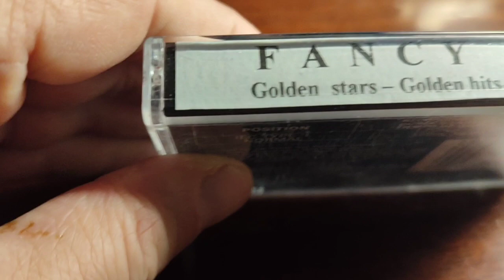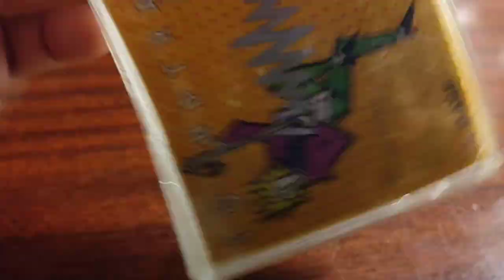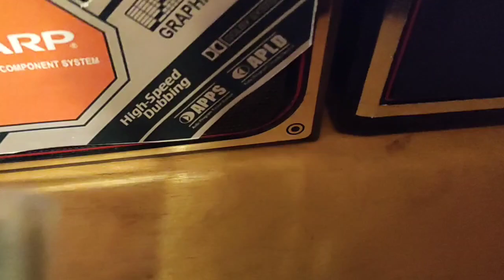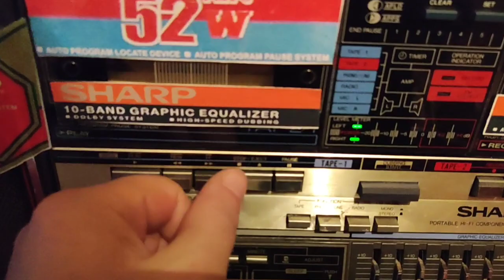27.01.2024. (14:14) My collection Audio Cassette: Maxell, Daiso, Basf!